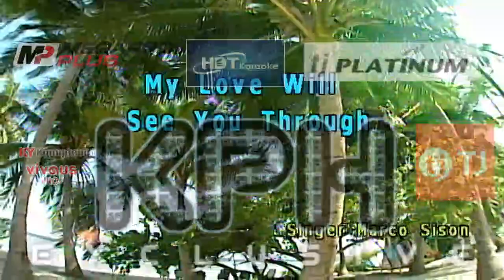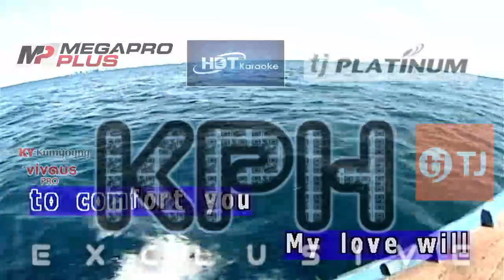(01608) Marco Sison - My Love Will See You Through (karaoke)